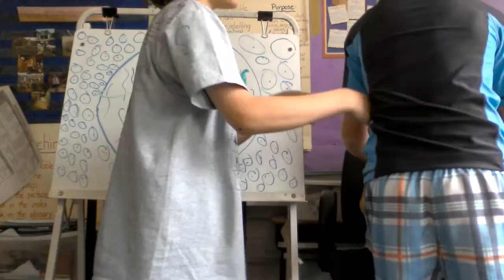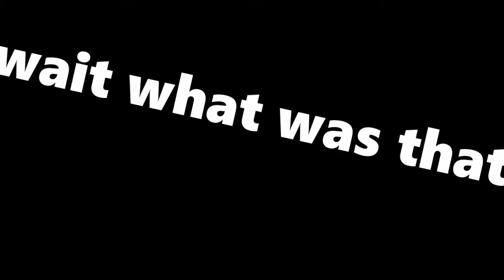MMGtv | TaberTime! Episode 20 - Sam Taber's Mullet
yes, i had a mullet in 5th grade. dont screenshot Alex -o__o